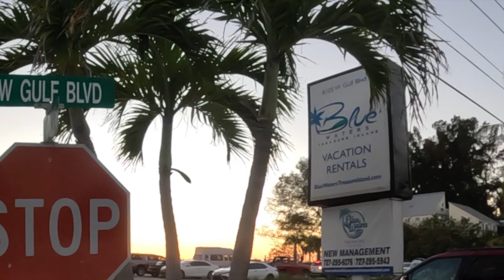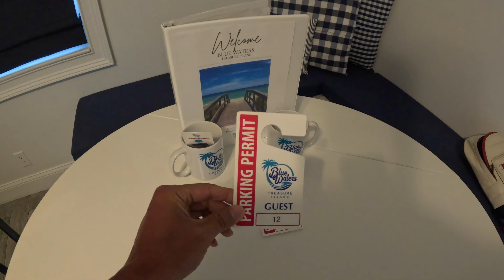Steps away to gorgeous beach - Florida Vacation Rental House: Place to stay! Treasure Island, FL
As I am not an expert travellers, it would be so great if people could leave some experiences, tips, and comments for me and future travellers!!